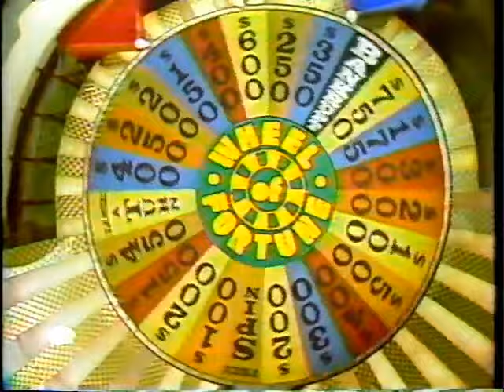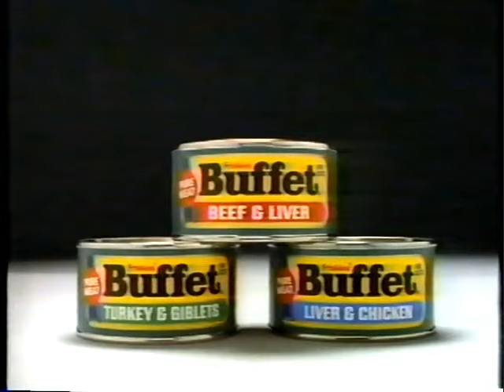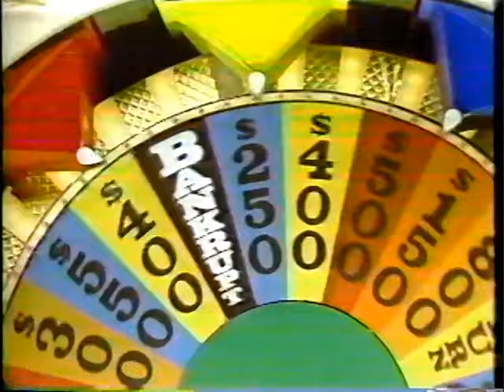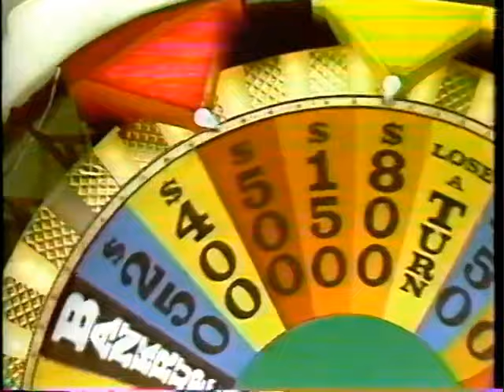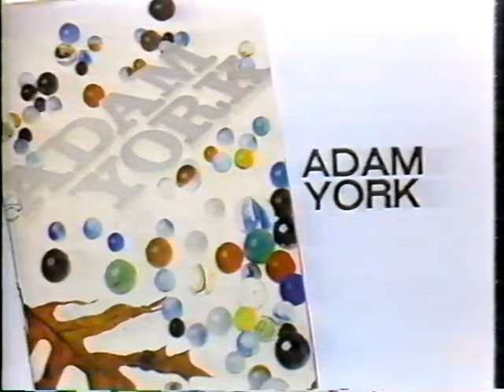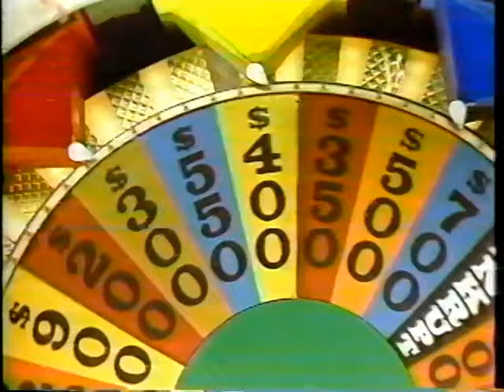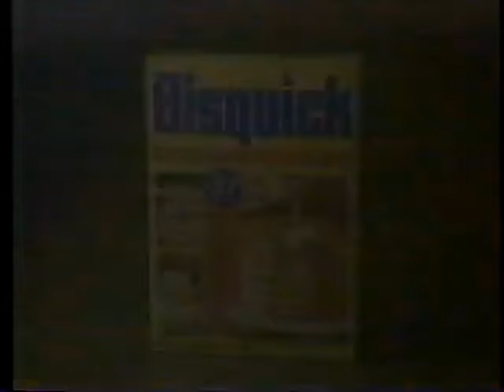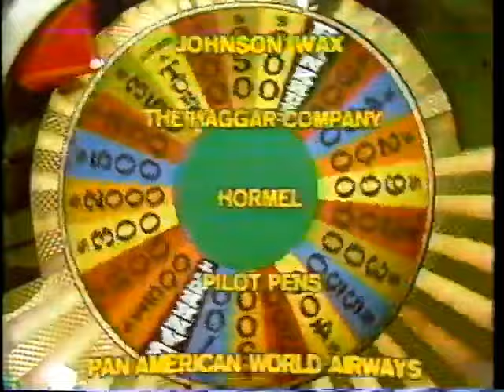Distributed by KingWorld 8/23/1983 Marie Monique Fred OB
Merged copy of a recently removed original broadcast episode.